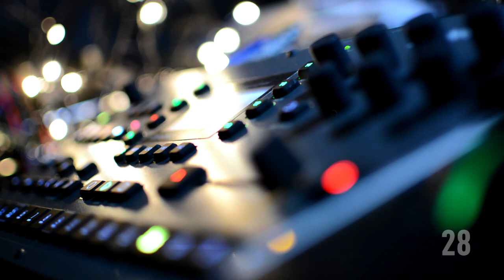28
Same set up as yesterday with mostly the same voices, but today was spent trying to figuring out 3/4 time on the Octatrack. Octatrack as midi sequencer. Machinedrum with snares through the Strymon Timeline with a very long feedback tail. Digitone through the reverb today, and the Hydra synth 'Cello' raw.